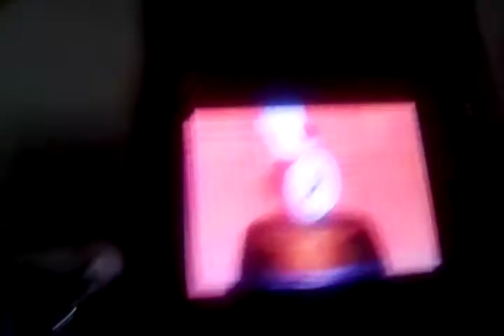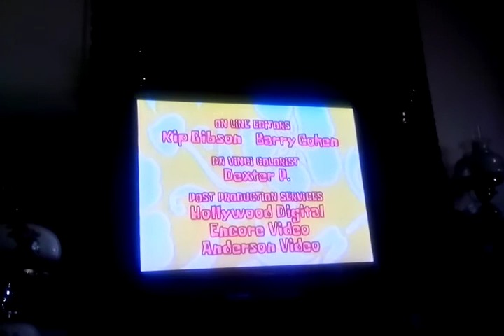SpongeBob 1997 pilot